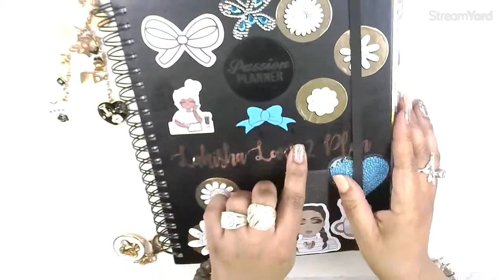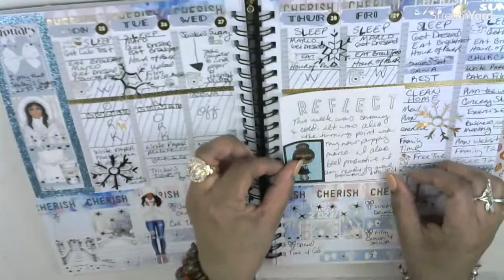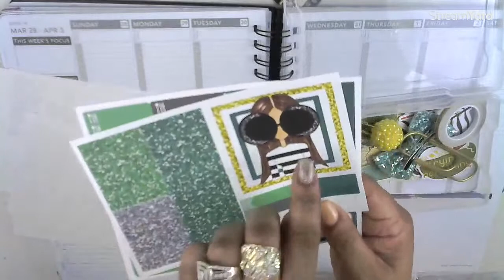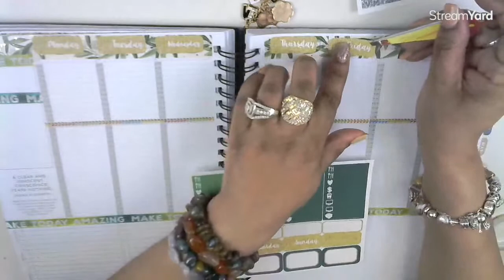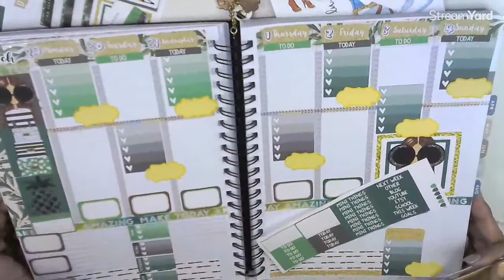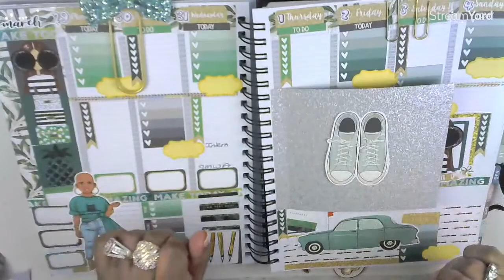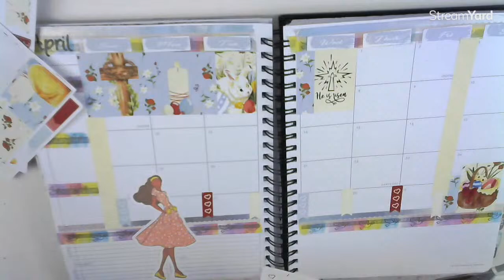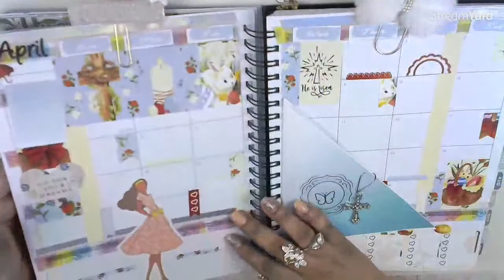LIVE BACK PLANNING in my PassionPlanner & MONTHLY SET UP FOR APRIL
JOIN ME AS I MAKE UP FOR LOST PLANNING!  AND PLAN A LITTLE FOR THE MONTH OF APRIL!

HI, PLANNERFRIENDS​! I am Lakisha from Lakisha Loves 2 Plan.

LIGHTING
RING LIGHT
MINI RING LIGHT
TABLE UMBRELLA LIGHTS
DAYLIGHT BULBS

DESK MAT
PORTABLE MICROPHONE FOR VOICEOVERS

INTERACT WITH ME MY FRIEND!

CHECK OUT THIS ETSY SHOP

VINVONALY.COM
(for stickers, dashboards, and other items)

Amazon

Products I love:
Passion Planner Medium Undated
Avery Matte Frosted Clear Full Sheet Labels for Inkjet Printers, 8.5" x 11", 10 Labels (18665)
ME & MY BIG IDEAS Happy Planner EXT PK, Christmas 115/Pkg

Amazon Programs and Subscriptions I love:
Start an Amazon Business
Amazon Prime
Amazon Audible for Books